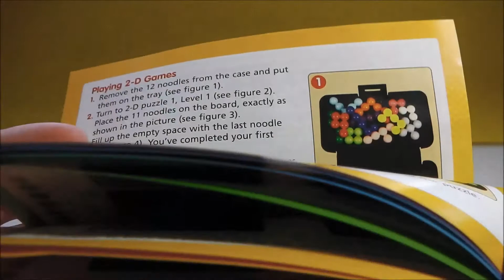Kanoodle Educational Insights Brain-Building Game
This Kanoodle Brain-Building game is from Educational Insights. Use your noodle to solve building puzzles and challenge spatial reasoning skills.
Knot your noodle! Construct caboodles of 2-D and 3-D puzzles with this brain-twisting solitaire game. Pick a puzzle from the book, set up the challenge, and then place the remaining pieces to solve the puzzle. Hundreds of possible combinations, but only one completes the puzzle!

- Challenges spatial reasoning skills
- Enhances critical thinking skills

101 Brain-building puzzles
Tricky 2-D rectangular and mind-boggling 3-D pyramid puzzles at multiple levels of difficulty
All pieces store inside portable, pocket-size case for easy cleanup and play anywhere
Includes 12 puzzle pieces and 48-page illustrated puzzle book
For 1 player